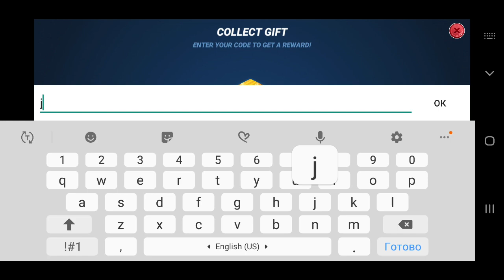New Gift Code. 03.03.2021. Fishing Clash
New Gift Code from 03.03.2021

Let's take a prize!